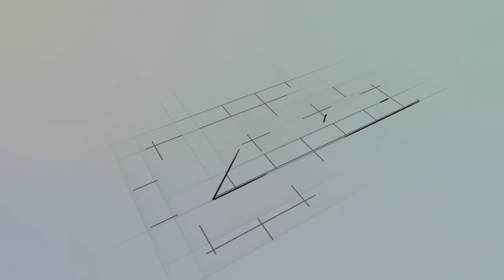Shweta & Rohan Best Cinematic 2022#WeddingCinematc#Nagpur